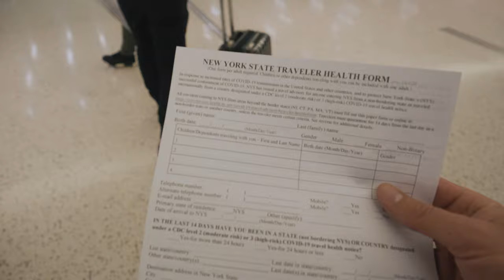VLOG: Meeting baseball LEGEND Mariano Rivera of the New York Yankees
See inside the making of our second "Always On" episode.

See inside a COMMERCIAL shoot with BASEBALL LEGEND, Mariano Rivera.

Follow the Cuts team...